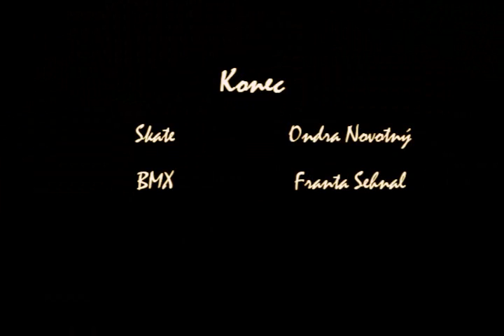spring ride 2007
hklsdfghdfsg